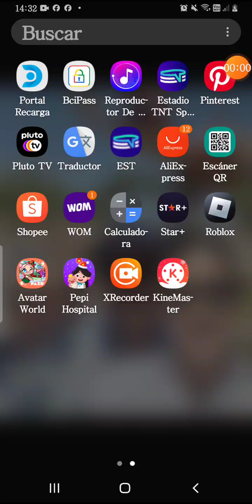26 de diciembre de 2023